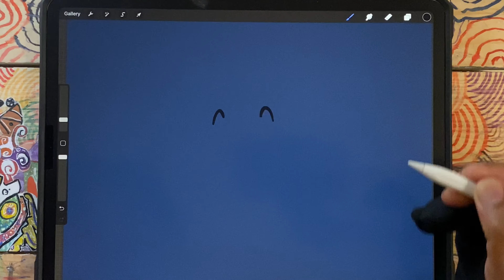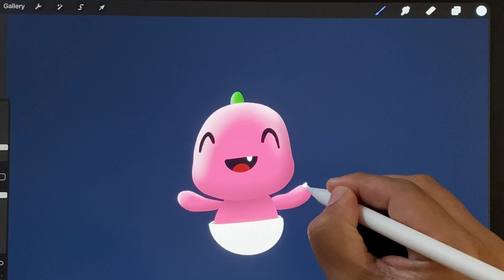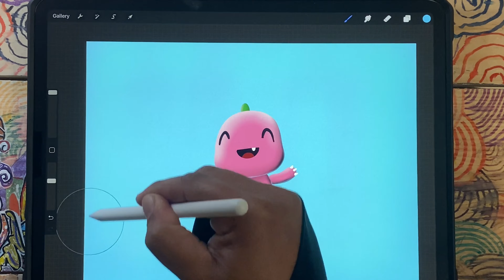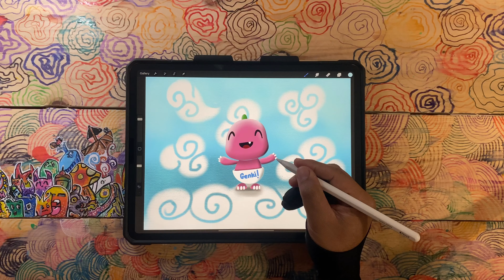Cara Melukis Genki Didi & Friends | How To Draw Genki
Cara melukis mewarna watak genki dalam lagu baru didi and friends. Menggunakan ipad pro 12.9 dan apple pencil

How to draw Genki in latest Didi and friends song with ipad’s procreate